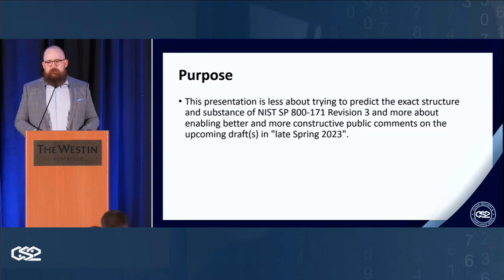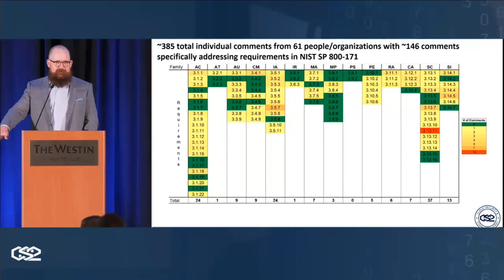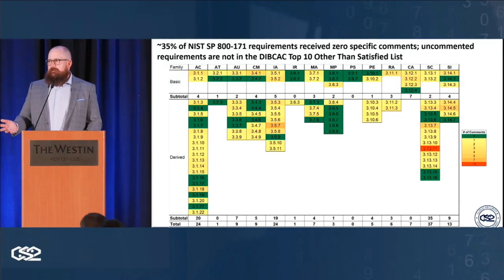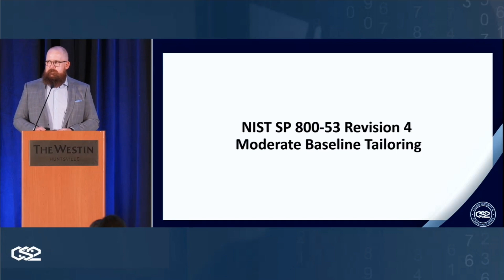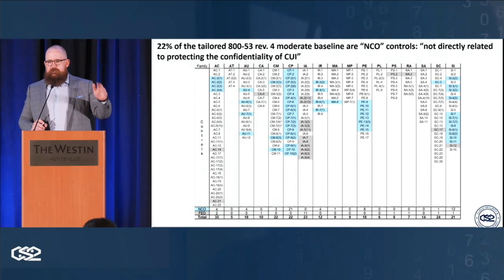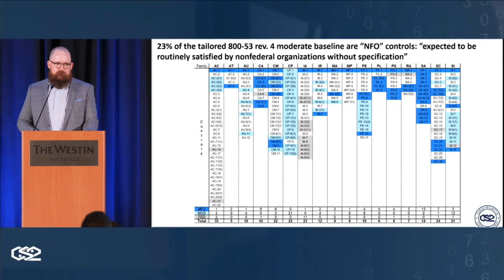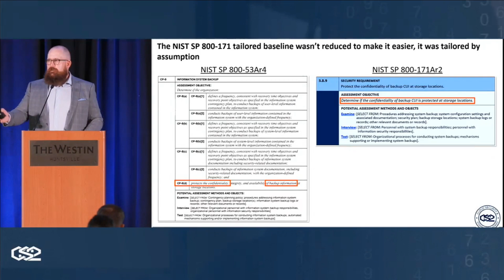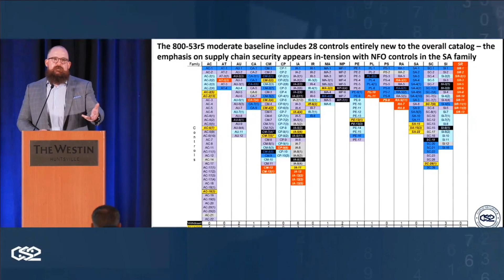Predicting Changes to NIST SP 800-171 Revision 3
In this session from CS2 | Huntsville, hear from Summit 7's own Jacob Horne, Chief Cybersecurity Evangelist, as he predicts upcoming changes to NIST SP 800-171 Revision 3, with a live Q&A follow-up.

The Cloud Security and Compliance Series (CS2) is strictly for government contractors and those in higher education research institutions looking to meet cybersecurity regulations, address security threats, and glean best practices for their cloud investments.

Areas of focus for CS2 events include, but are not limited to
CMMC 2.0
NIST 800-171
The DFARS 70 Series (7012, 7019, 7020)
ITAR regulations
Handling CUI and FCI

Cloud Security and Compliance Series events are specifically curated towards aerospace and defense contractors and those in higher education institutions looking for practical approaches to address security threats, invest in the culture of cybersecurity for their organization, and glean best practices for their cloud investments.

Chapters:
(0:00 – 3:47): Introduction, Overview, Goals, & Agenda
(3:48 – 4:28): CMMC Key Concept
(4:29 – 6:30): FAR CUI Rule
(6:30 – 8:50): 800-171r3 Pre-Draft Comment Heat Map
(8:51 – 9:50): FIPS Validation Concerns
(9:51 – 11:00): DIBCAC Top 10 vs 171r3 Pre-Draft Comments
(11:01 – 14:28): Comments by Basic & Derived Requirements
(14:29 – 17:57): Out-of-scope comments
(17:58 – 20:11): DoD: Where to Submit Comments
(20:12 – 35:29): SP 800-53r4 Moderate Baseline Tailoring
(35:30 – 39:04): SP 800-171 vs SP 800-53
(39:05 – 46:06): SP 800-53r5 Moderate Baseline Changes
(46:07 – 47:59): Q&A: DFARS Rulemaking vs SP 800-171 Revisions
(48:00 – 50:14): Q&A: DIBCAC Statistics
(50:15 – 53:30): Q&A: DIBCAC vs VDI
(53:31 – 56:05): Q&A: SP 800-171 Revisions vs Rulemaking Timelines
(56:06 – 1:00:17): Q&A: Lack of Small Business Inputs in Public Comments
(1:00:18 – 1:02:33): Q&A: SP 800-171 vs CIA Triad
(1:02:34 – 1:04:12): Q&A: NIST CSF vs CMMC
(1:04:13 – 1:05:45): Q&A: DIBCAC vs BYOD